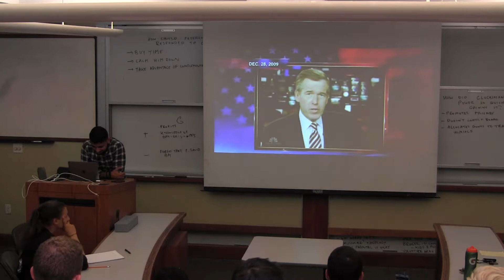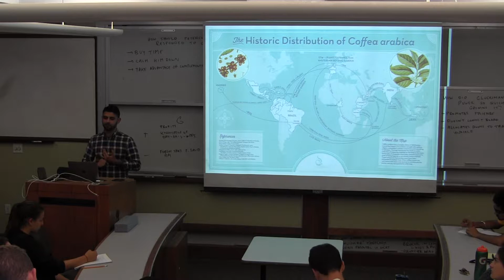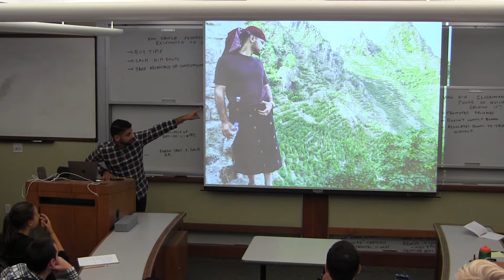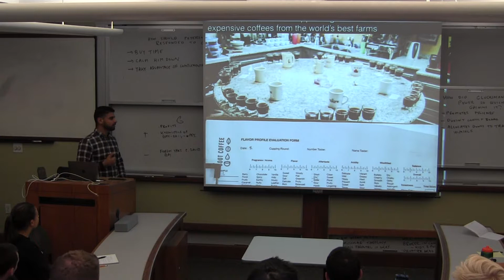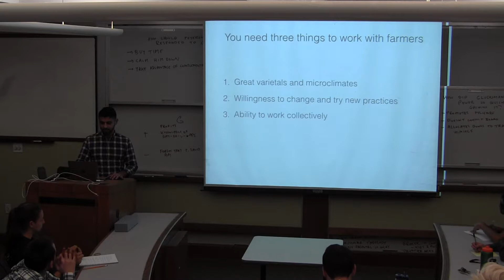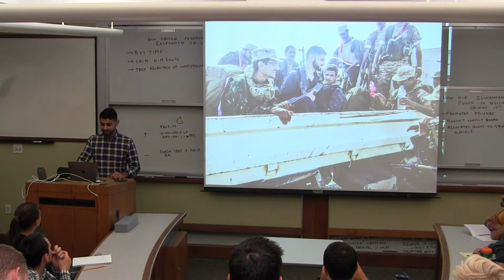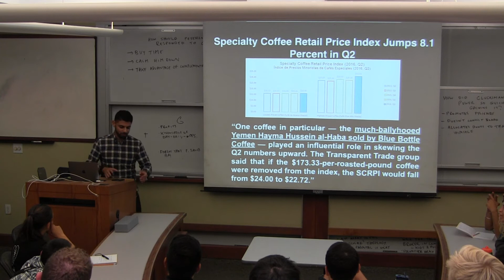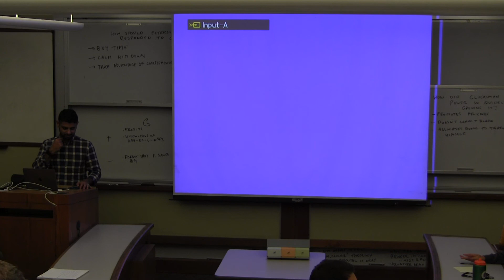Mokhtar Alkhanshali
Mokhtar is the founder and CEO of Port of Mokha Coffee, headquartered in Oakland. Growing up between Brooklyn, San Francisco, and Yemen, Mokhtar comes from an ancient lineage of coffee farmers that traces back to when the world's first coffee was cultivated in his home province of lbb over five centuries ago.

Back in the States, Mokhtar became the first licensed Q grader (coffee sommelier) from an Arab country and made international news in March 2015 when he escaped war-torn Yemen on a fishing boat with his coffee samples. Port of Mokha's mission is to utilize its business to forge a better future for Yemeni citizens by sharing amazing coffee from Yemen with the world.